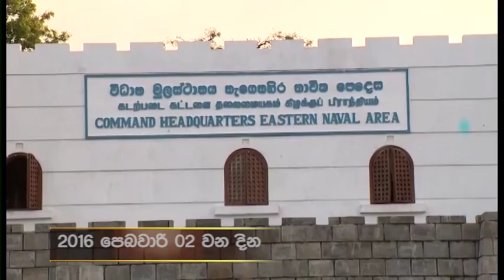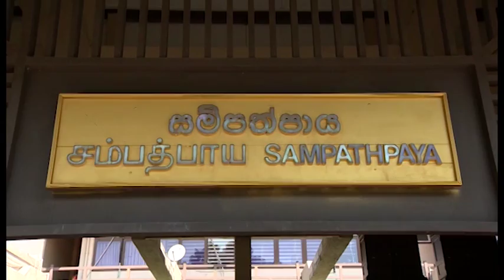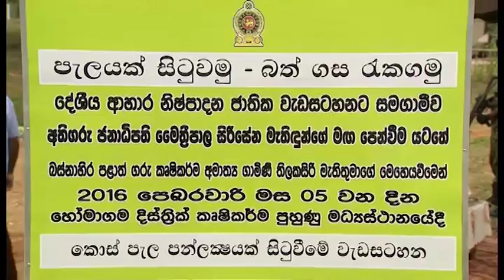Sathdina Mathakaya 2016 - 02 - 07